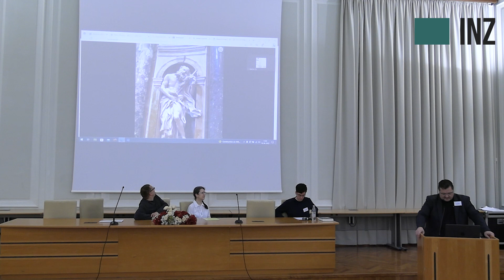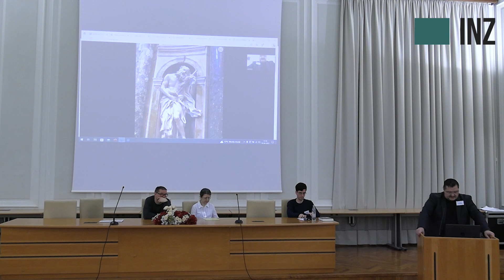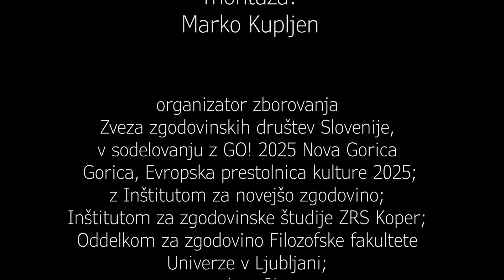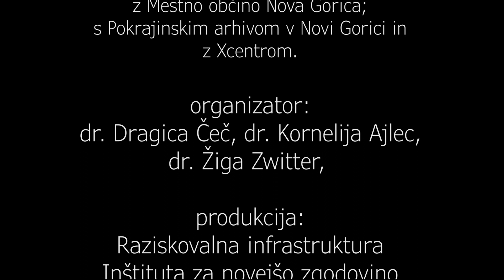Matej Hriberšek: Hieronimova učna leta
Izzivi slovenskega zgodovinopisja v 21. stoletju

Jubilejno 40. zborovanje slovenskih zgodovinark in zgodovinarjev

Panel obravnava severnojadranski ter vzhodnoalpski in balkansko-podonavski prostor v obdobju pozne antike in zgodnjega srednjega veka. V središču pozornosti bodo vprašanja razvoja krščanskih skupnosti in cerkvene organizacije ter prepletanje cerkvene in posvetne oblasti v obdobju pozne antike. Predstavljene bodo naslednje teme: oblikovanje identitete oglejske krščanske skupnosti, kot je razvidno iz dela njenega škofa Fortunacijana, odnos kristjanov do posvetne oblasti, pri čemer bo poudarek na primerjavi tega odnosa pred Konstantinovo spreobrnitvijo in po njej, vpliv škofije v Konstantinoplu na Aleksandrijo v času proarijanskih škofov Makedonija iz Konstantinopla in Georgija iz Kapadokije ter vpliv, ki so ga imeli antični poganski pisci na izobraževanje, jezik in delo svetega Hieronima. Tematika, ki ni neposredno povezana s krščanstvom, bo predstavljena v zadnjem referatu. Ta bo na osnovi rezultatov raziskav dveh čolnov deblakov iz Blejskega jezera osvetlil prav tisti čas, ko se je po velikih spremembah, ki so spremljale naselitev Slovanov, krščanstvo znova začelo širiti med poganskim prebivalstvom.

Zborovanje je organizirala Zveza zgodovinskih društev Slovenije, v sodelovanju z GO! 2025 Nova Gorica · Gorica, Evropska prestolnica kulture 2025; z Inštitutom za novejšo zgodovino; Inštitutom za zgodovinske študije ZRS Koper; Oddelkom za zgodovino Filozofske fakultete Univerze v Ljubljani; s portalom Sistory; z Mestno občino Nova Gorica; s Pokrajinskim arhivom v Novi Gorici in z Xcentrom

Pokrajinski arhiv v Novi Gorici
Trg Edvarda Kardelja 3
Nova Gorica, 19. in 20. april 2023
9